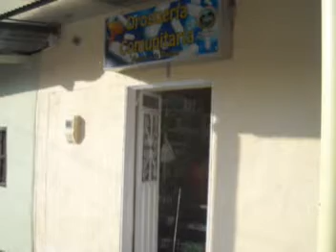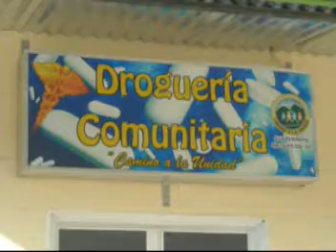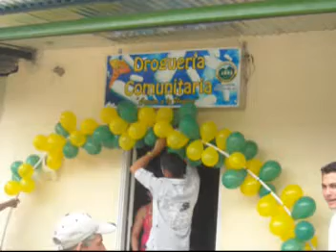SAN CALIXTO, INAGURACION DE LA DROGUERIA COMUNITARIA ( PRIMERA PARTE ).mpg